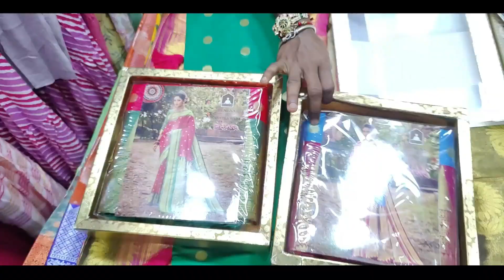చీర కేవలం Rs.100/- నుండి | నేరుగా తయారీదారుల నుంచి | అధిక లాభం పొందండి | sai dhanra nx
Only Wholesale

➡️ Address :
Sai Dhara Nx,1st floor, plot no.12, soma kanji ni wadi, near INS Hospital, BRTS Canal Road, Khatodara, Surat, Gujarat-395002.

Hello! Good to see you
Welcome to SAI DHARA NX
Myself Max

1️⃣ We only deal in wholesale
2️⃣ Avoid asking single pieces
3️⃣ Set to set order only
4️⃣ cash on delivery available (minimum order 15000)
5️⃣ minimum order 10000  maximum upto your budget
6️⃣ Worldwide delivery available
7️⃣ we accept all payment modes